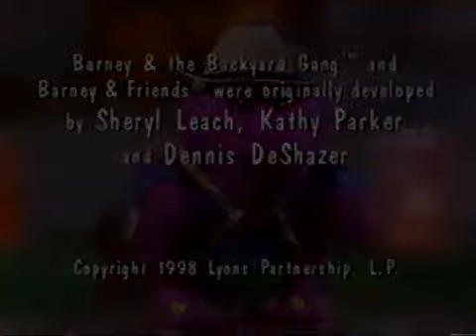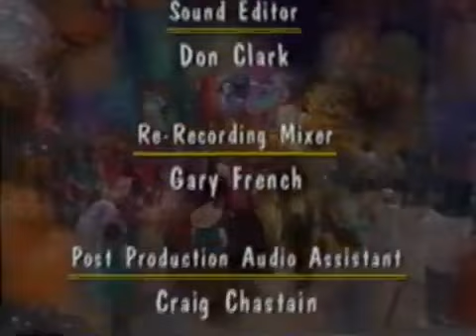Barney's Halloween Party Credits Comparison (Screener vs. Final Version) (For Riff)